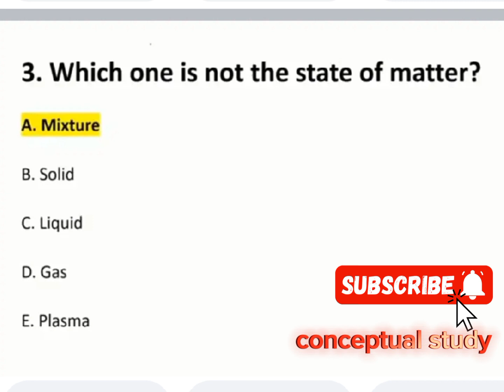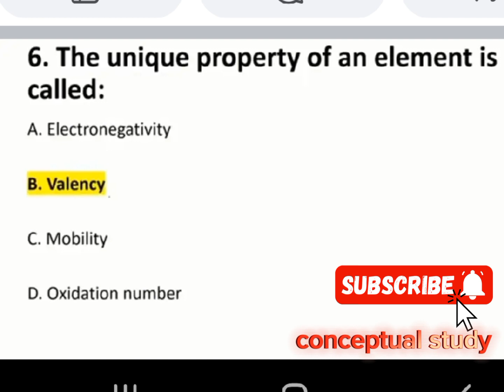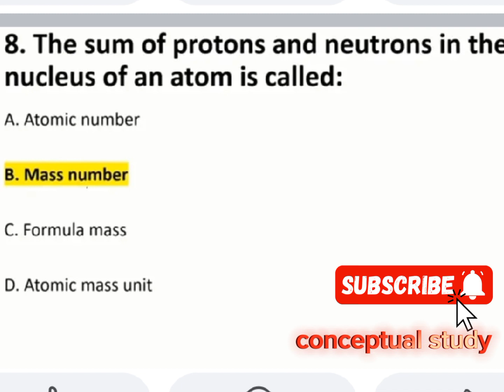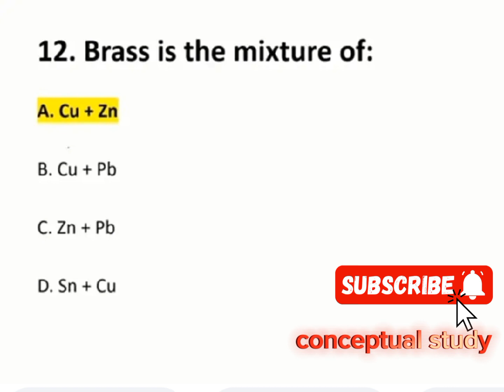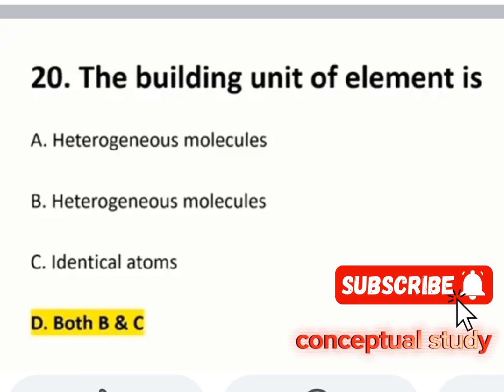SST test preparation| sst previous papers Q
sst test 2024
sst test preparation 2023
test preparation
spsc test preparation
secondary school teacher test preparation
hst sst test preparation 2022
sst test date
sst preparation
hst sst test preparation and study guide
sst test preparation 2023 science category
spsc sst test preparation
sst general test preparation
hst sst test preparation answers
css preparation
sst test
sst preparation spsc
spsc preparation
spsc sst important Question
NTS GAT test previous papers
women caste and reform class
Animal cell structure|Animal cell|
UP TGT/PGT/LT/BPSC 3.0 Biology
BPSC TRE 2.0(All shifts)
Chemistry physics Biology mixed mcqs for SPSC SST Science Category Secondary School Teacher SPSC ppsc kpkpsc bpsc SST HST secondaryschool teacher SPSC Sindh public service commission

🔬Welcome to conceptual study by mam Bisma
Playlist links

🚀 Ignite your passion for conceptual study , we believe in transforming the ordinary into extraordinary, making your learning experience truly exceptional

We are Here to Help you for clearing Science exam. Hope all video will be helpful to you for your preparation. Our aim to provide best content in Smartest way so that you can boost your preparation. All the best for your career
Easy concepts of All topics
Conceptual study online classes
Conceptual study classes in urdu and hindi
Conceptual study science exam patterns ,important Q and exam preparation
Conceptual study science lectures in urdu hindi
Conceptual study science preparation strategy
Conceptual study science video lectures
Conceptual study by mam Bisma zoology and botany  important topics lectures
All test preparation
MCAT ECAT preparation
NTS preparation
SST Preparation